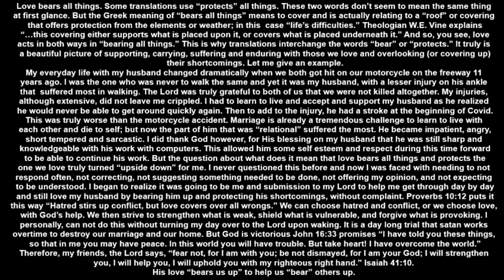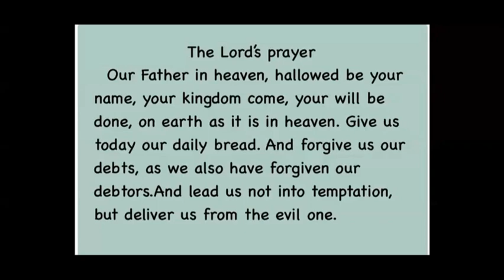20230606讲故事配英文字幕